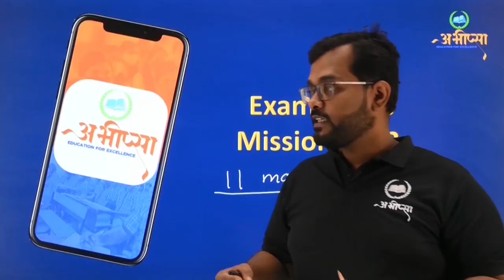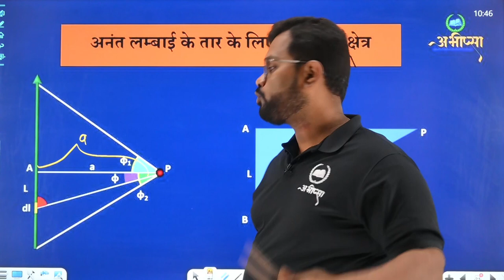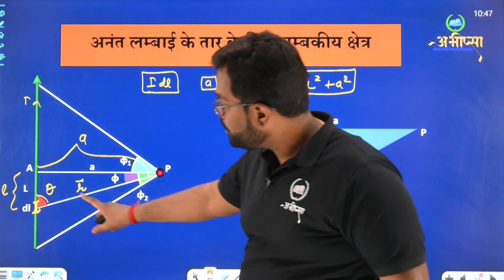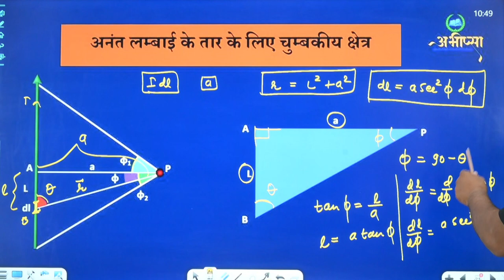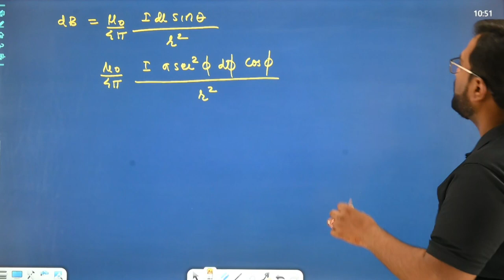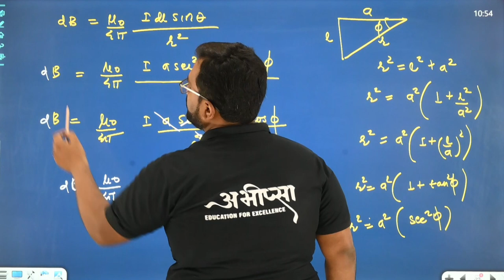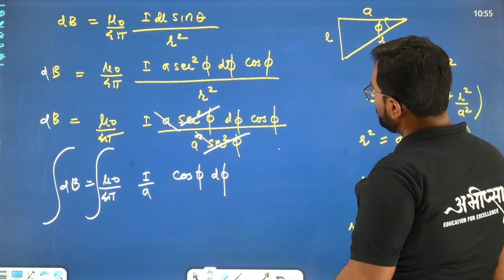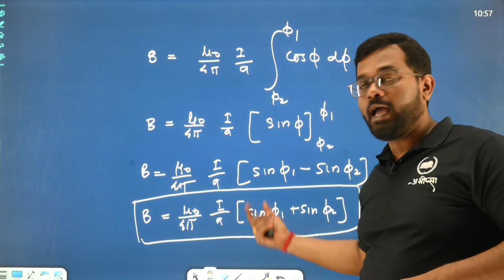गतिमान आवेश एवं चुम्बकत्व | 4.4 D | कक्षा 12 वीं | Class - 12th | Physics | भौतिकी